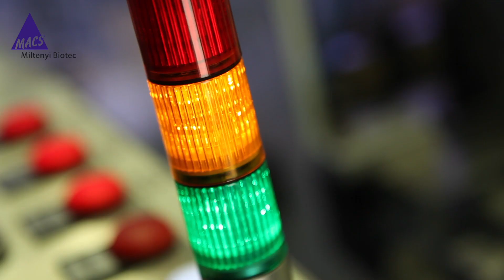Working at Miltenyi Biotec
Everyone at Miltenyi Biotec is committed to making cancer history. Watch the video to see what motivates our scientists, engineers, IT professionals, and marketeers. Learn why they like working at Miltenyi Biotec.

Miltenyi Biotec is a global provider of products and services that advance biomedical research and cellular therapy. Our innovative tools support research at every level, from basic research to translational research to clinical application. This integrated portfolio enables scientists and clinicians to obtain, analyze, and utilize the cell. Our technologies cover techniques of sample preparation, cell isolation, cell sorting, flow cytometry, cell culture, molecular analysis, and preclinical imaging. Our more than 25 years of expertise spans research areas including immunology, stem cell biology, neuroscience, and cancer, and clinical research areas like hematology, graft engineering, and apheresis. In our commitment to the scientific community, we also offer comprehensive scientific support, consultation, and expert training. Today, Miltenyi Biotec has more than 2,000 employees in 25 countries – all dedicated to helping researchers and clinicians around the world make a greater impact on science and health.